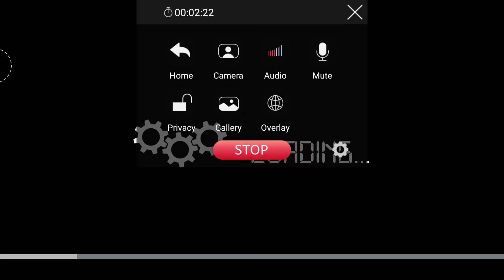Holy Mariya Private Bus Mod In Bus Simulator Indonesia - Bussid Bus Mod - Bussid Car Mod - Bussid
Kerala private bus mod in bussid
Kerala private bus livery for Bussid
KSRTC bus livery for bus Simulator Indonesia
KONDODY BS4 Bus Mod in Bussid
KONDODY BS4 PRIVATE bus livery for bus simulator indonesia
Kerala Blasters bus livery for Bussid
Three kings livery for bussid
grand bmr livery for bussid
Kerala bus mod in bussid
Canara pinto bus mod in bussid
Kondody bs3 Livery
kondody bs4 bus mod
kondody bs4livery
Ashok leyland bus mod in bussid
kerala bus mod
Scania Kallada Bus
Scania
bus games
bus driving simulator android ios
Bussid bus mod
Scorpio car mod in bussid
Android Gaming
gameplay
Bus parking and driving simulator
Bus game android
car racing games
bus gameplay
truck videos
Atal v3 livery
Atal v3  maruti  bus mod
malayalam gaming
malayalam gameplay
malayalam gaming channel
malayalam games play
malayalam games android
malayalam game review

IMPORTANT NOTE:- THIS VEHICLE NOT MADE BY ME. CREATED BY GIVEN CHANNELS BELLOW

Mod Credit - MS GARAGE official

 ⭐POPULAR UPLOADS⭐

This video is not made to insult or defame any company, brand, corporation , community or a person.

THANK YOU SOO MUCH FOR YOUR SUPPORT GUYS.🤗